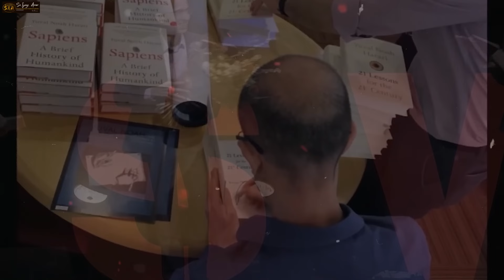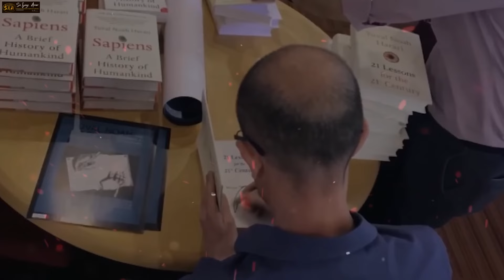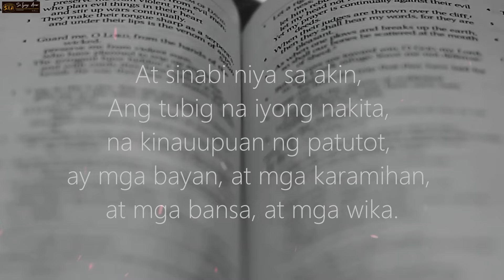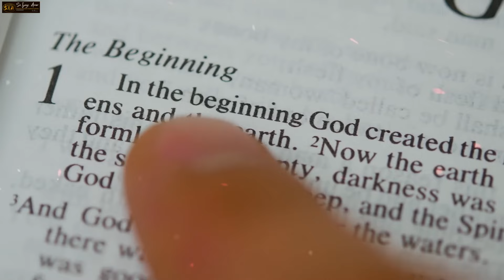TALAGANG SINABI NIYA TO!! AI maaaring sumulat ng BAGONG Bibliya, ISANG RELIHIYON PARA SA MUNDO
❤️Mateo 24:6-7❤️
6 Maririnig na ninyo ang mga digmaan at mga bali-balita ng mga digmaan. Ngunit huwag kayong mabalisa sapagkat ang mga bagay na ito ay kinakailangang mangyari, ngunit hindi pa ito ang wakas. 7 Ito ay sapagkat babangon ang isang bansa laban sa isang bansa at babangon ang isang paghahari laban sa isang paghahari. Magkakaroon ng mga taggutom, at mga salot at mga lindol sa iba’t ibang dako.